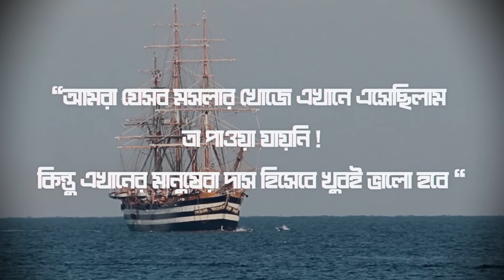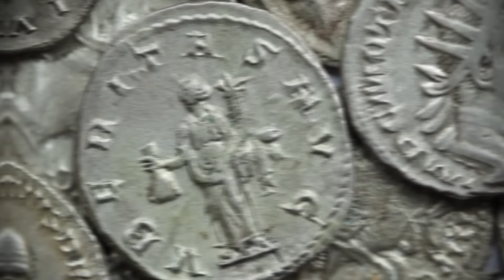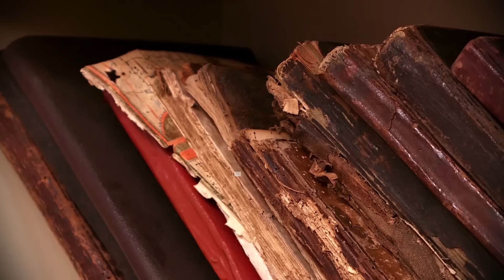পুরাতন দুনিয়ার কাছে নতুন দুনিয়া যেভাবে হেরেছিলো | Age of Discovery & Exploration | Labid Rahat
The Age of Discovery is an informal and loosely defined term for the early modern period, largely overlapping with the Age of Sail, approximately from the 15th century to the 18th century in European history, in which seafaring Europeans explored regions across the globe
In this video, I talked about the beginning of the age of discovery and how it shaped our world today. From providing us with malaria medicine and things like potato or tomato, age of discovery or the age of exploration is such an amazing yet horrifying time period

Timestamp
0:00 Intro
01:10 First human civilizations
03:03 How the age of discovery started
05:07 How the silk road and Bering land bridge shaped the old world
06:07 Old world vs New world
09:51 Was the age of discovery helpful?

So hello I'm Labid Rahat. Currently, I'm studying Mechanical Engineering at RUET. Apart from the engineering side, I have a great obsession with Maps and history. That's why in this channel I make videos based on maps about history, geography, and other kinds of stuff. I try to walk you guys through History & geography by maps.

5. BOOK: The Age of Discovery, 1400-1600
David Arnold (This is the main source)